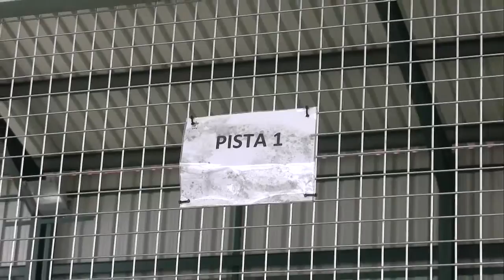IV Torneo de Pádel "San José 2018"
IV Torneo de Pádel "San José 2018" , categorías masculina y femenina.